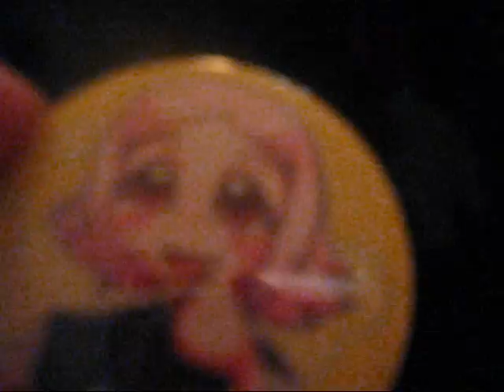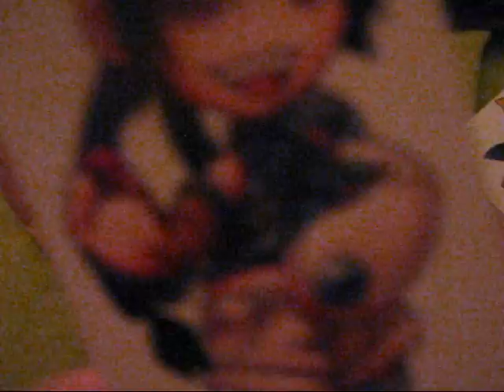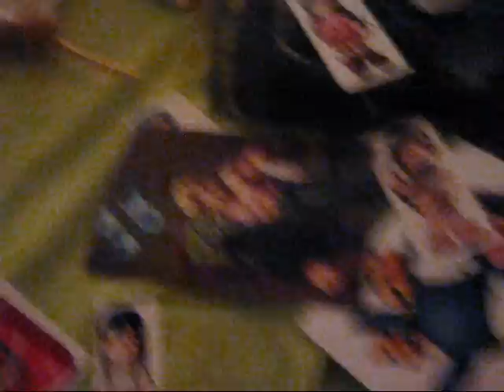Colossalcon Swag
lol you guys get to see how messy my bedroom is XD
GO LOOK AT HER ART! NOW!!
this is just a little vid of what all I got at Colossalcon. I wanted to make a video about the overall con itself and just include this, but as many of you know, WMM is a total a-hole and isn't cooperating. so I'm posting this seperate. and I apologize if you cant understand what I'm saying a couple times. I was really tired when I made this.